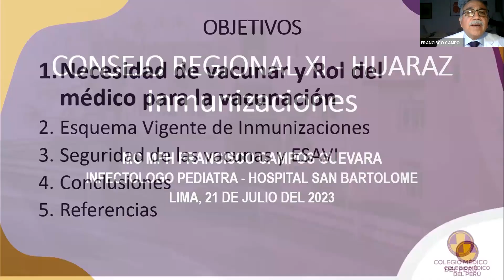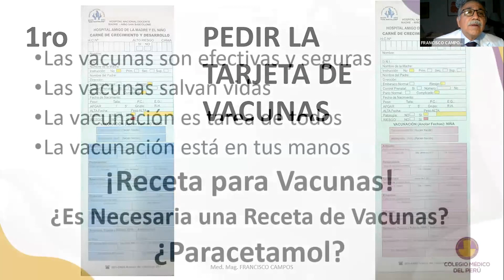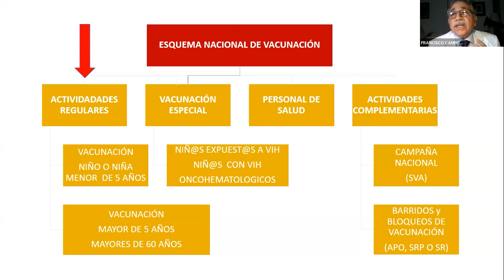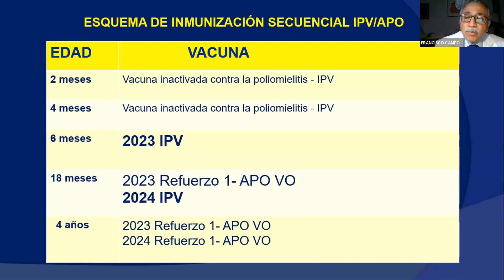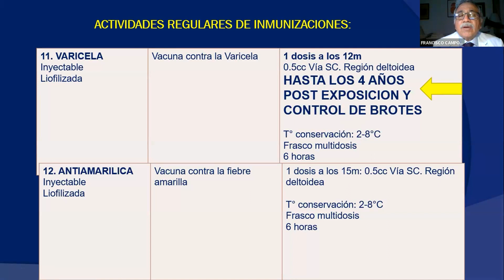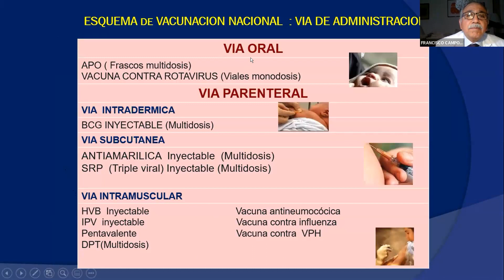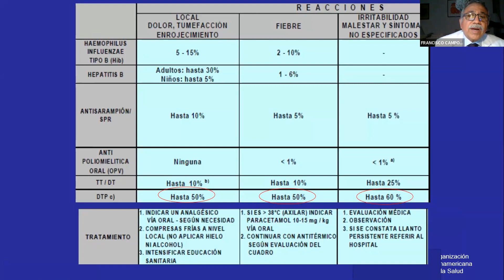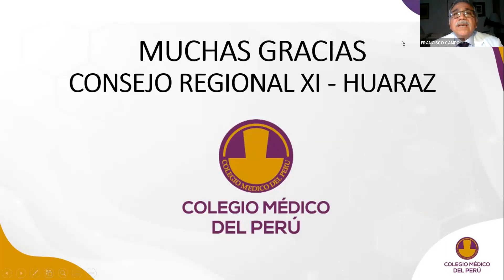INMUNIZACIONES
PONENTE: DR. FRANCISCO EDUARDO CAMPOS GUEVARA
Crédito: ConsejoRegionalXIHuarazCMP
"CURSO DE AVANCES EN PEDIATRIA"